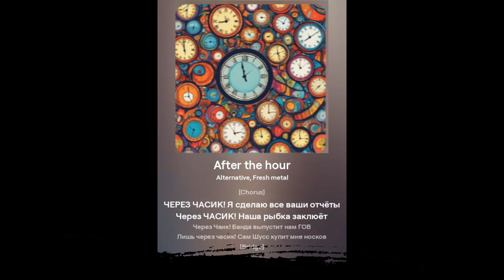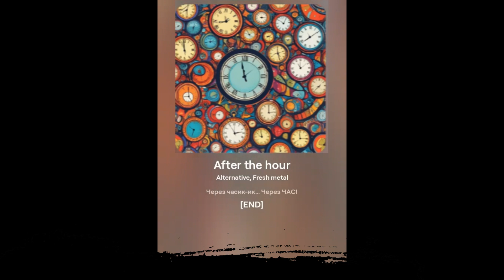Восьмой- Через Час (AI SUNO)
[Verse 1]
В офисе сижу, собираю косынку
тихо провожу свой рабочий досуг
Делаю вид, что готовлю отчёт
Пока начальник меня не нагнёт

Вся жизнь моя тлен, сплошные апатии
День и ночь напролет, работа-дом, веревка-мыло
Вот уж почти готов бросить всё и выйти смело
В окно, или что-то еще, нол чтобы грустно не было

[Bridge]
И в  друуууг!
Появились вдруг они, и дали силу нереальную
Как решить все проблемы, чтоб жизнь стала идеальнее
Как найти себе друзей, или нахуй всех послать
Нужно просто фразу знать
какую? "ЧЕРЕЗ ЧАСИК"

[Chorus]
ЧЕРЕЗ ЧАСИК! Я сделаю все ваши отчёты
Через ЧАСИК! Наша рыбка заклюёт
Через Чаик! Банда выпустит нам ГОВ
Лишь через часик! Сам Шусс купит мне носков

[Bridge]
Когда ты подстрижёшься ? через часик!( о-да)
Когда ты напишешь диплом? Через часик! ( верьте мне)
ТЫ будешь моим парнем? Через Часик! (никогдла)
Через часик-ик... Через ЧАС!

[Verse 2]
И вот прошло два года, как я стал предпринимателем
И даже я для некоторых стал преподавателем
НО как-то раз я говорю два лучших слова в мире!
Я застыл, молчал минуту, как кукла на шарнире

[Bridge]
И в друуууг!
Появились вдруг они, Инфу мне дали нереальную
Что фразу это говорить, не надо постоянно
И если я переборщу, и буду борзеть часто
Мне все вокруг, ВООБЩЕ БЛЯДЬ ВСЕ, Говорить будут:
Что? "ЧЕРЕЗ ЧАСИК"
Chorus]

[Bridge]
[END]